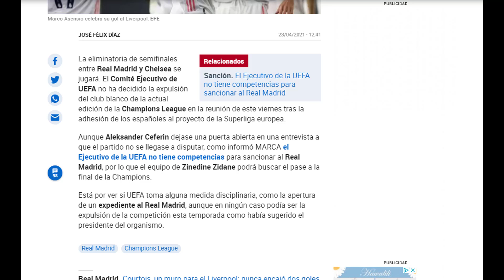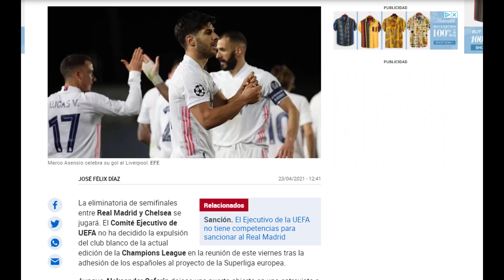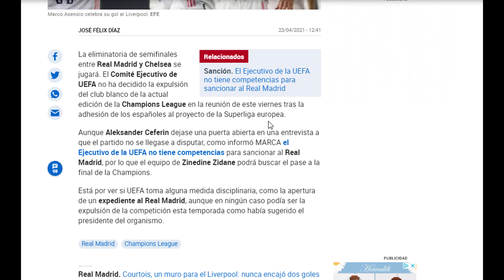CONFIRMADO | La UEFA NO sancionará al Real Madrid y podrá jugar contra el Chelsea